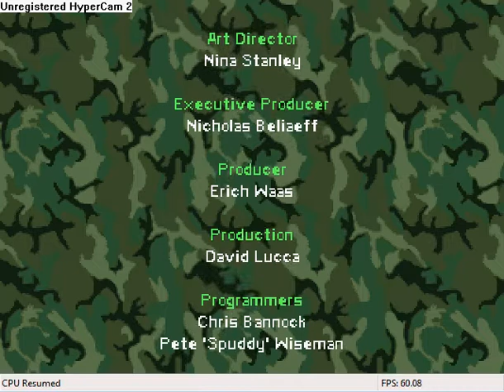Let's Play Army Men Sarges Heroes 2-Ending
Wooot Plastro got taken down, and bridget escaped again.